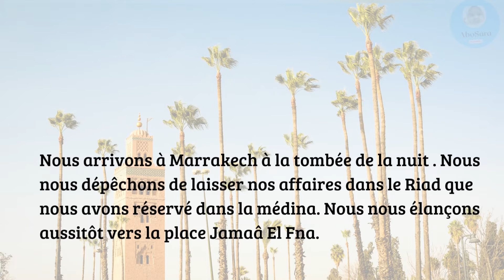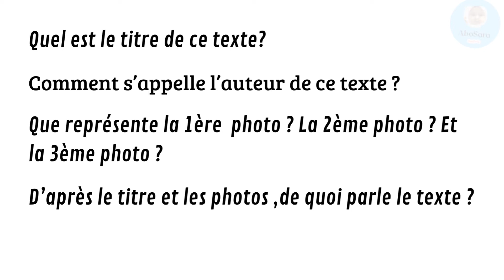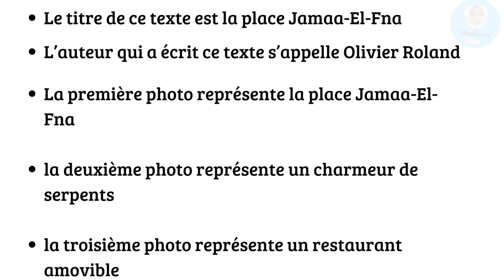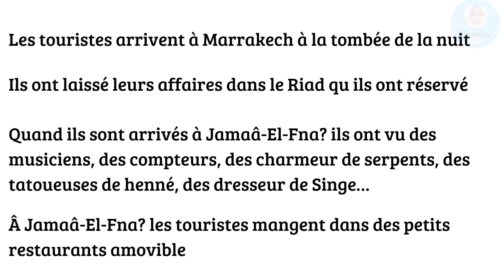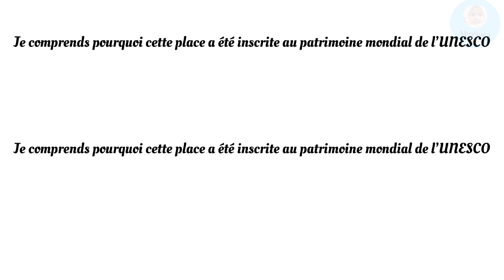La place Jamaâ-El-Fna : lecture / unité 6 / page 188 - 189 / Mon livre de français 4AEP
Nous arrivons à Marrakech à la tombée de la nuit . Nous nous dépêchons de laisser nos affaires dans le Riad que nous avons réservé dans la médina. Nous nous élançons aussitôt vers la place Jamaâ El Fna.

Et quel spectacle ! Musiciens, conteurs, charmeurs de serpents, tatoueuses de henné, dresseurs de singes … tout un monde vivant et bruyant se dévoile au fur et à mesure que nous avançons sur cette place très étendue…

Au milieu de cette place, des petits restaurants amovibles dressent leur stands. Ils proposent une grande variété de nourriture marocaine à des prix dérisoires. Je comprends pourquoi cette place a été inscrite au patrimoine mondial de l'UNESCO.